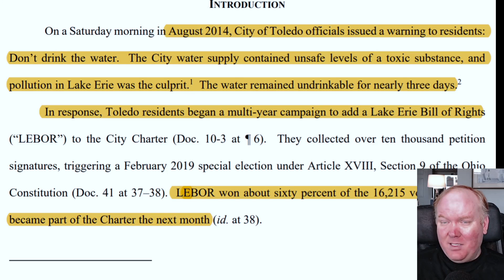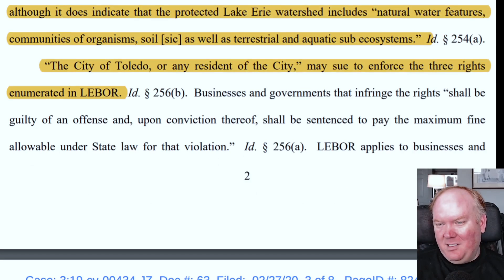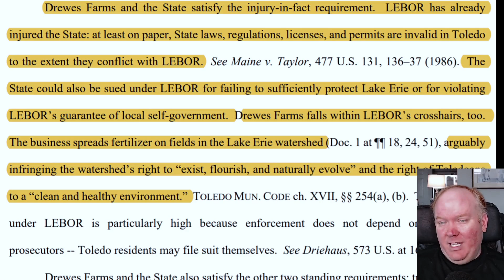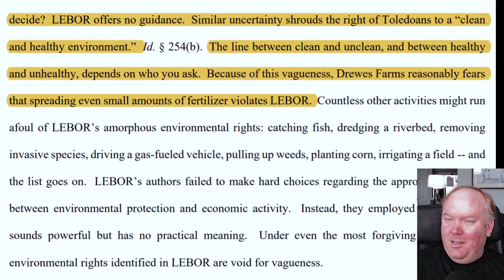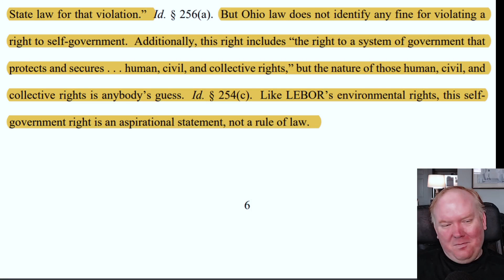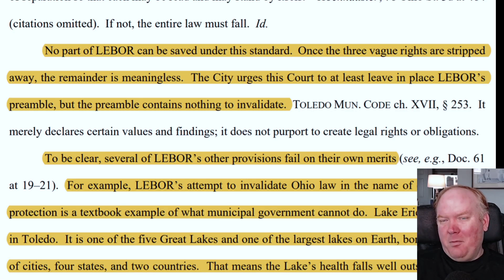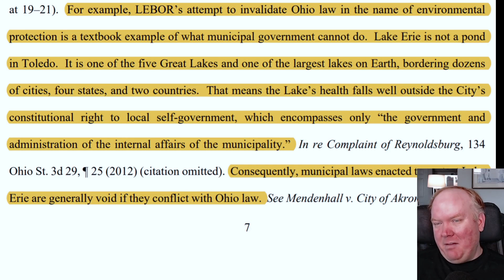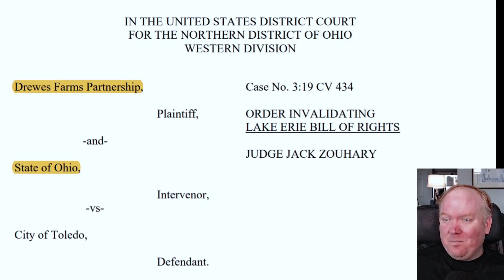Lake Erie gets a bill of rights?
The City of Toledo wanted to promote clean water. That's good! However, they passed a regulation that provided Lake Erie, as such, "the right to exist, florish, and  naturally evolve." We are granting rights to the Lake, folks! Who will speak for the lake? No, seriously ... who? - it's an issue of standing.

Also, I am not a geography expert or anything, but I am reasonably sure that Lake Erie is not confined to the jurisdiction of the City of Toledo.  Other jurisdictions may have something to add.

The City of Toledo also wanted to preempt federal law to the contrary! Um, no ... not so much.

In today's legal analysis, we discuss the rights of Lake Erie, and whether the City of Toledo can pass rules that govern a lake that multiple state and nation lines.